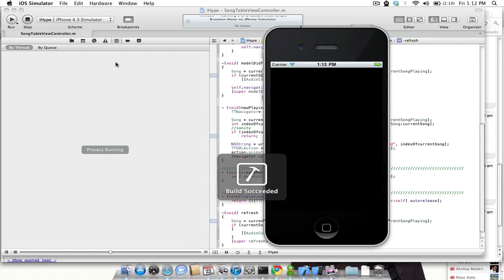iPhone Three20 HypeMachine Application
Here is a new redesigned iPhone application for playing music from the HypeMachine It was redesigned using the Three20 UI bundle.